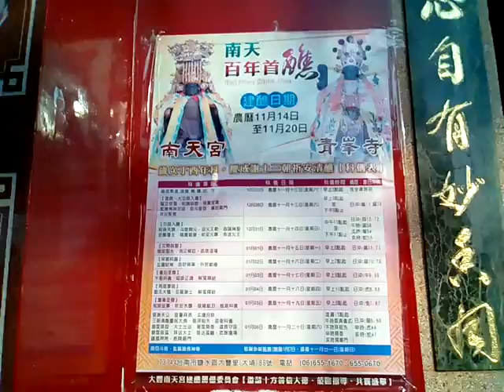VID 20171215 082049提早探訪了解台南鹽水大豐南天宮百年首醮